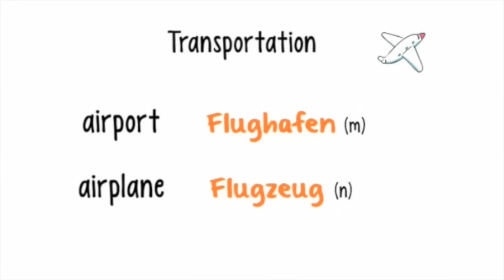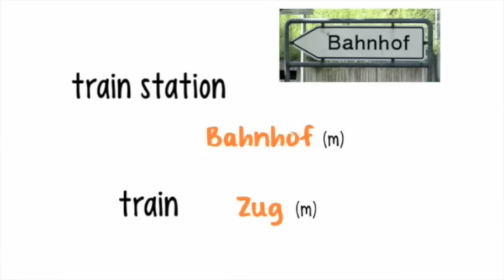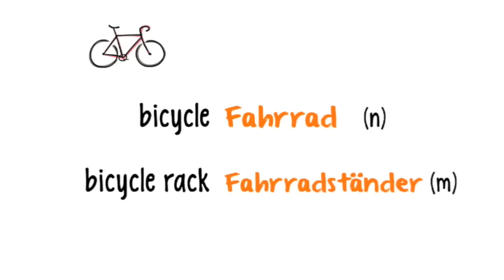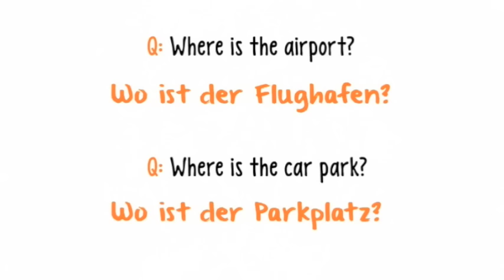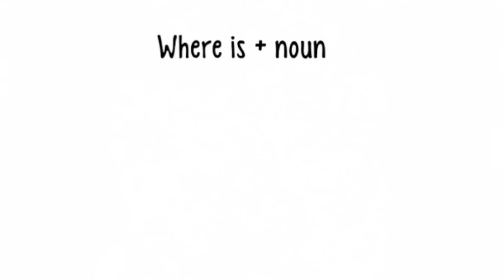Lesson 8: Transportation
In this lesson you will learn about different transportations. German for Beginners online video course is designed as an easy to use, fun and interactive introduction to the German language.